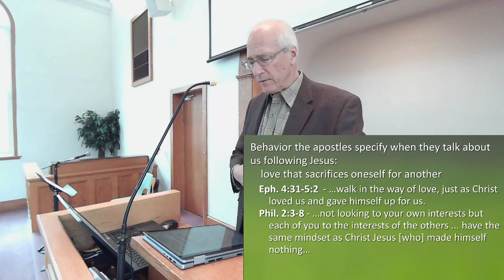“Hope lies in living like Jesus, not in politics” (Eph. 4:31-5:2, Phil. 2:3-8) - Harold Miller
Our calling as followers of Jesus is not to elect someone to the highest office of our land but to live like Jesus. Each time the New Testament specifies something we are to do as we follow Jesus, they point to one thing: us showing a love that sacrifices ourselves for another. We celebrate several examples of what that can look like in our lives: all heaven can break loose!
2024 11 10